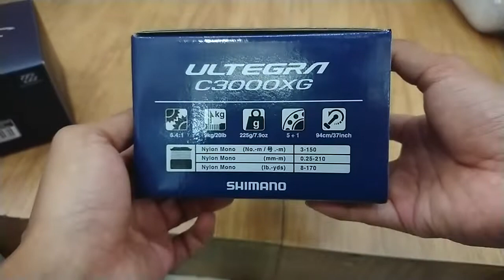UNBOXING SHIMANO ULTEGRA C3000XG 2021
Sekilas review tampilan ultegra new seri 2021 size C3000XG

Utk pembelian bisa kontak wa 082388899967